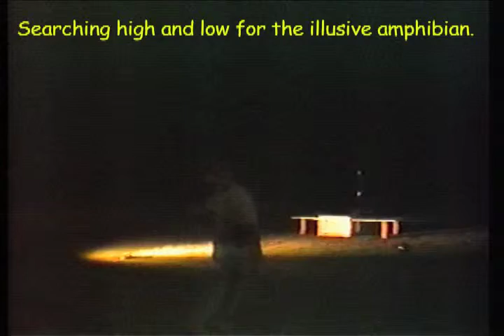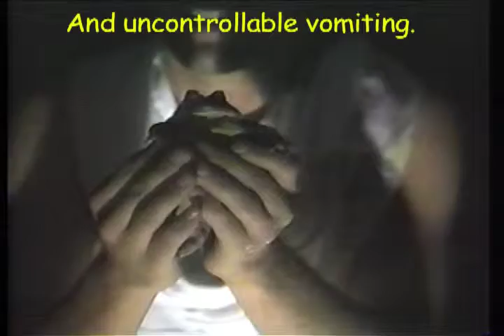The Flatworms - Frog Hunt - VHS - (1988) - Phoenix, AZ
Phoenix, AZ notorious skate punk rock band The Flatworms present a short video warning of the dangers of backyard wildlife photography and hallucinogenic toads. Featuring Glom the Mighty and Skwid as intrepid adventurers and complete idiots. Shot in glorious VHS in 1988.

Features The Flatworms classic "Low Cut Dress (Hot Tuna Mix")